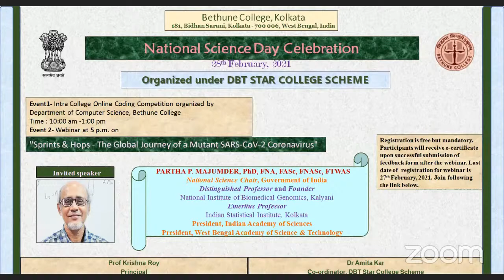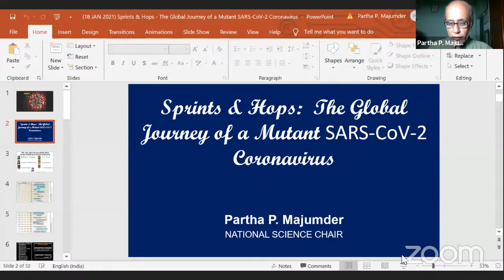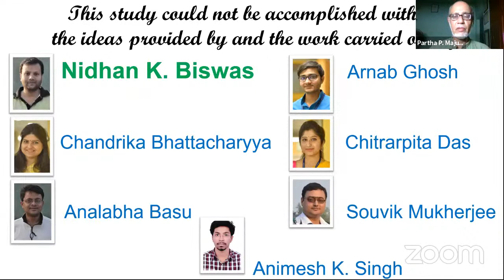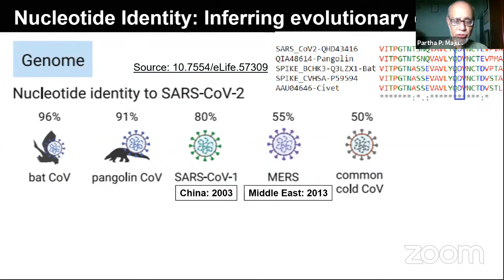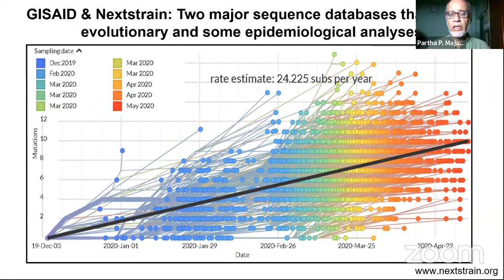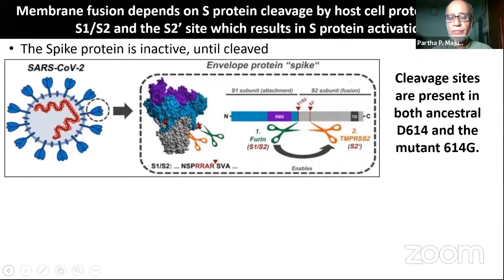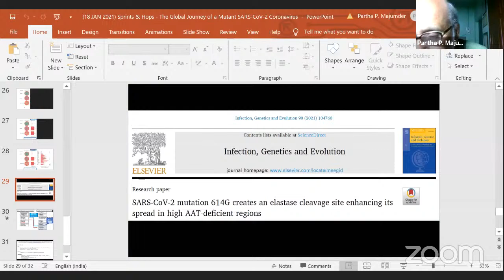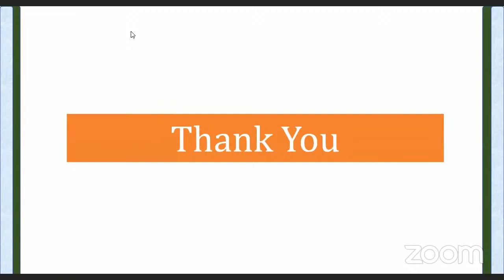National Science Day Celebration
Organized under DBT STAR COLLEGE SCHEME
Bethune College, Kolata